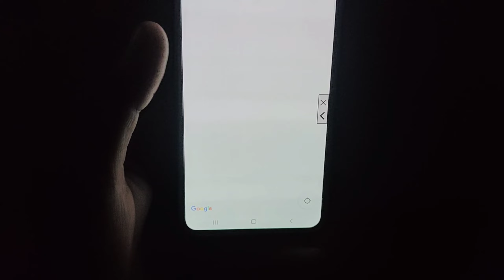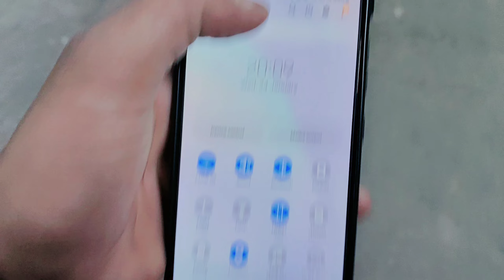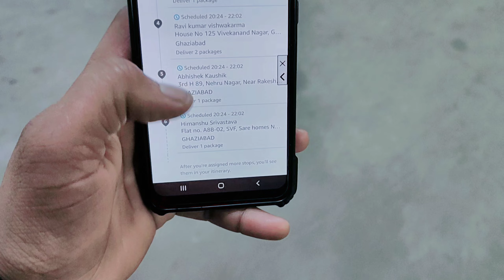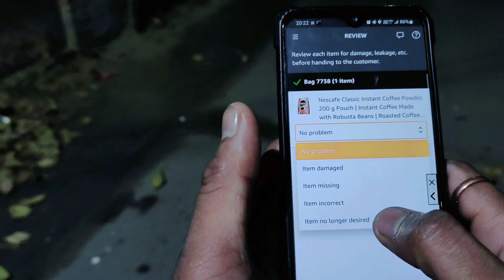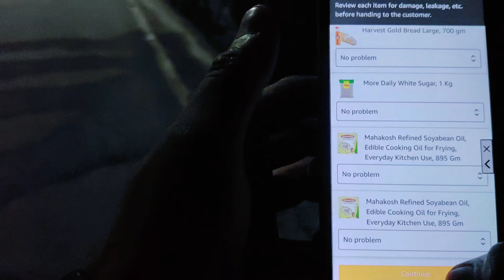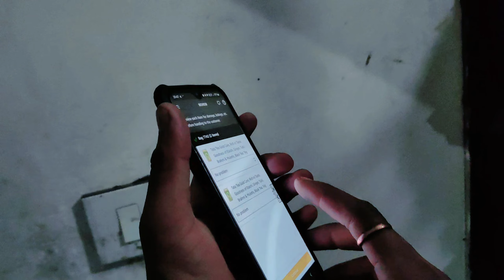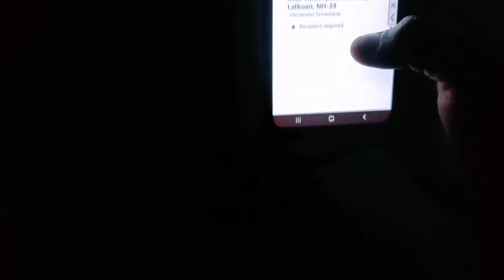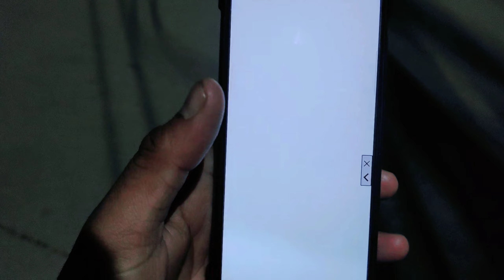How To Use Google Maps In Amazon Flex || Amazon Flex Location Kese Lagaye || Customer Location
Aaj apne ne Amazon flex main night slot kara aaj ke slot Mein Apne ne bataya Hai kis tarah Apne Ko flex mein Google Map use karna hai customer location kese lagani Hai wapas return Amazon ware House ki location kese lagate hai.

Amazon Flex Application Download Link.

Amazon Jobs
Amazon flex
Amazon Delivery
Amazon Prime Delivery
Amazon Prime
Amazon Delivery
How to work amazon
how to work Amazon flex
how to work Amazon flex prime
Amazon ma kam kese kese kare
Delivery vlog
Delivery ride
02 Hours Kam Kiya
01 Hours mai hi kama leya Etna pesa
Amazon se kari Andhi Kamayi
04 order mai kama liya Etna pesa
Amazon Kyu sahi hai
vaki sabhi company se aachi hai Amazon flex
es leye apne ko Amazon flex sahi lagti hai
Aaj apne ne Amazon flex se kamaya Etna pesa
Today's highest earning in Amazon Flex
Amazon Mai Aisa bhi hua apne sath
sabhi customer aise ho to kafi aacha hoga apne leye
Amazon Flex Customer Ko Phone Kese Kare
Amazon Customer Ko Phone Kese Kare
Kaha hi Rakha Liya Order
Best Earning platform in India
best filed work in india
sabse jada pesa kaha hai filed mai
Amazon Customer Se Link payment Kese le
Amazon customer ko payment link kese bheje
Amazon Flex Kamayi Par Koyi Farak Nhi padta
Order Se Koyi Matlab Nhi Hota Amazon Flex
Customer Ne Change Ka Panga Kar deya Amazon Flex
Daily Aisa Kam ho Jaye to maja aa jaye
Amazon Highest Earning In One Day
Amazon Part Time earning 2 hours
Amazon Mai kitne Rupe Order Milta Hai
Per Order kya milta hai amazon mai
Amazon Fresh grocery delivery Video
What is the advantage of camera
Best Grocery Delivery Company In India
Delivery Safe Rehta hai Amazon mai
Amazon Flex Customer ki location kese lagaye
Amazon Flex Ware House Location kese lagaye
delivery Time Amazon Flex Map Kese use kare

Camera Kyu Sahi Hai
Aakhir kyu sahi Hai Amazon Flex other Platform Se
Amazon Flex Part Time Earning In India
Amazon Flex Part Time Earning In NCR
Amazon Flex Evening Part Time Job for students
Best Part Time Job For Student in India

is amazon flex worth it step by step amazon flex driver tutorial